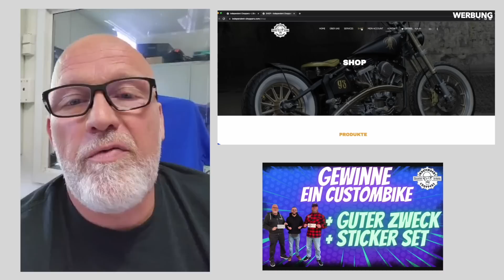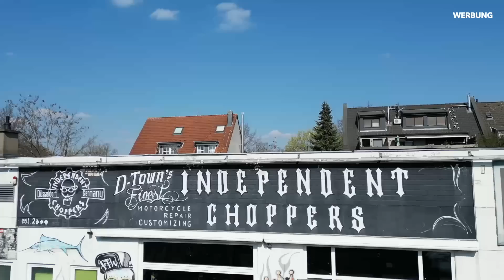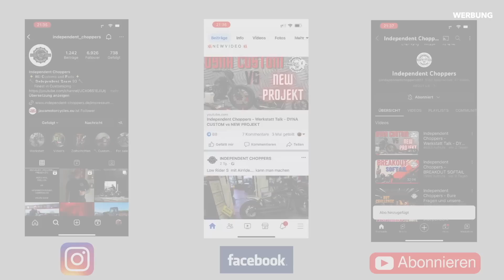Independent Choppers - FAT BOY - Harley Davidson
Hallo Liebe IC93 Community,
Heute werden Frank und Basti euch eine Harley Davidson ,,FAT BOY,, vorstellen.

Show your Bike Bewerbungen an :
(Bitte nur eine Email schreiben wenn ihr zu uns kommen könnt. Durch private und geschäftlichen Gründen ist es und nicht möglich wie angekündigt zu euch zu kommen. Sollte sich diesbezüglich etwas ändern werden wir natürlich Bescheid geben. Vielen Dank fürs Verständnis)

Indepedent Choppers Customs GmbH
Spangerstraße 20
40599 Düsseldorf
Frank Sander

Unsere Partner:

Dr. Jekill & Mr. Hyde